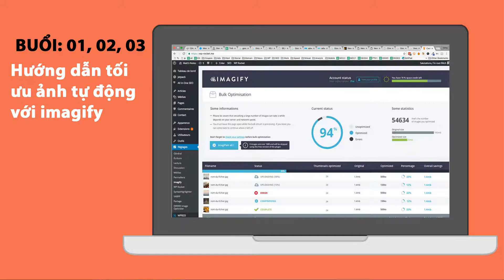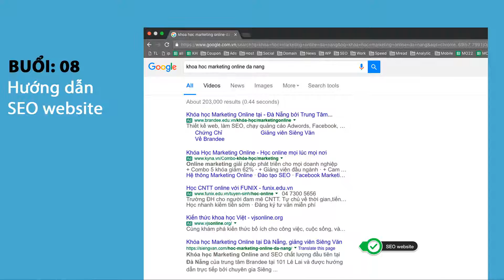Chi Tiết Nội Dung Khóa Học Marketing Online Đà Nẵng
Trung tâm đào tạo Brandee Chuyên đào tạo Marketing Online, quảng cáo Facebook, Google Adwords, đào tạo SEO, Thiết kế Photoshop, thiết kế video bằng adobe premiere và After Effects.